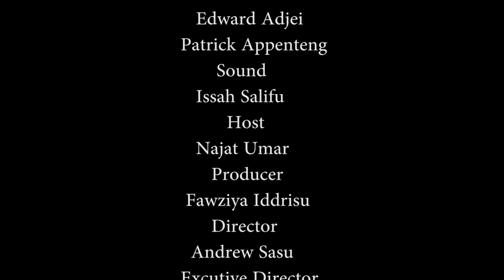Anas & Kausar Aure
Aure between Anas & Kausar